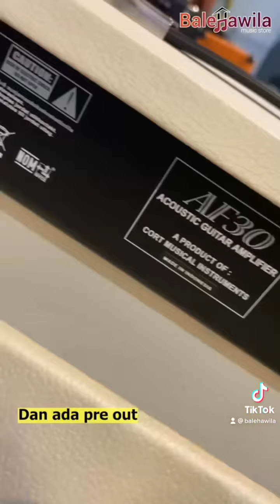3 Ampli 2 JUTA AN ! Multi Fungsi (Speaker Monitor) Paling Recommended 2022 Nux , Cort , Silvercrest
Boleh Tanya-Tanya Atau Langsung Di Belanjain aja Karena Stock Terbatas nih abang sayangku !

Spesifikasi Ke 3 Ampli Monitor multifungsi ini hampir sama persis !
2 Input instrument dengan 1 jack instrument akai 6.5mm dan 1 input xlr microphone
Wide range speaker
1 aux in / phone
Bass ,Middle , Treble equalition
Pre Out Speaker ( Penting ! )

Boleh Mampir ke Shopee Lovers !